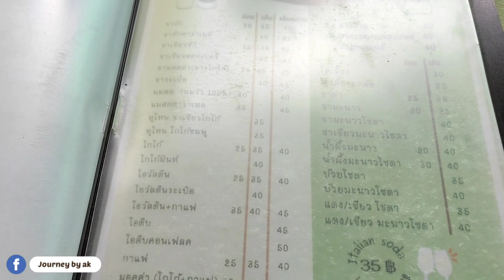ร้านบัยตฺชา & สเต็กจูซุน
🍽 อาหารฮาลาลไทย - อิตาเลียน
สเต็ก สปาเกตตี้ พิซซ่า อาหารจานเดียว อาหารชุด โรตี ชาชัก

- เกี๊ยวกรอบผักโขม 49
ไส้แน่น กรอบอร่อยมากกกกกก
- สเต็กไก่กรอบ 89
กรอบนอก นุ่มใน ชิ้นใหญ่เบิ้ม
- พิซซ่าแซลมอนรมครัว (แป้งบางกรอบ) 199
แซลมอนชิ้นโตๆ ฟินมากกกก
- ยำวุ้นเส้นรวมมิตร 70
แซ่บซี้ดดดดด
- ลิ้นจี่โซดา 49
หวาน เปรี้ยว ซ่า สดชื่นนนน

🤩 ใช้คนละครึ่งได้ด้วยค่ะ

🕙 10:00 - 20:30 น.
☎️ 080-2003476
🛵 มีเดลิเวอรี่ด้วยนะคะ
ดูภาพบรรยากาศร้านได้ที่ Facebook